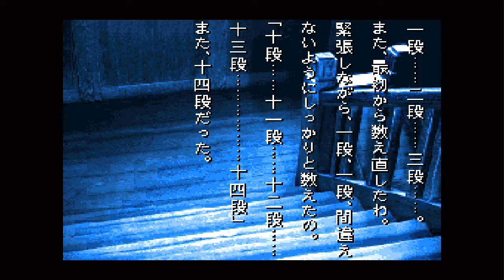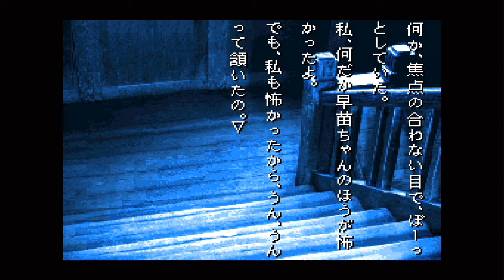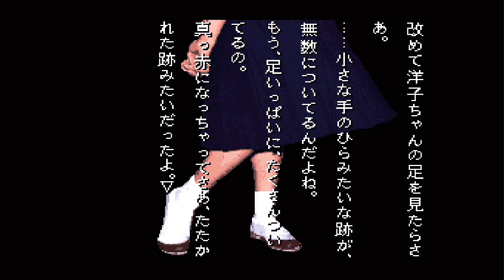［part 59］学校であった怖い話［スーパーファミコン実況］［第四話 福沢玲子、旧校舎の十三階段］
頼りになる早苗ちゃん

ゲームタイトル：学校であった怖い話
ジャンル：サウンドノベル
対応機種：スーパーファミコン［SFC/SNES］
開発元：パンドラボックス
発売元：バンプレスト
発売日：1995年8月4日
プロデューサー：飯島健男
ディレクター：飯島健男
デザイナー：飯島健男
シナリオ：飯島健男